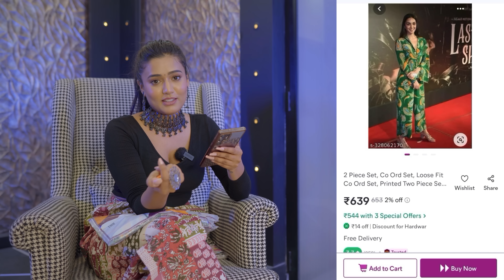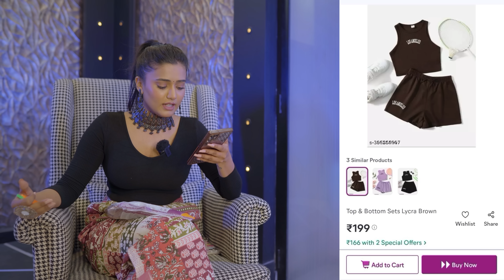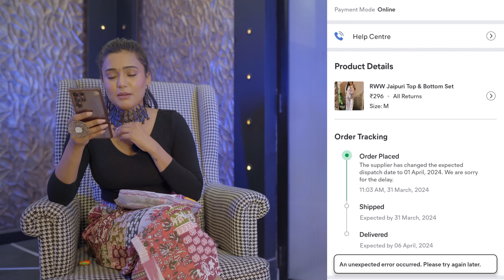Latest collection of *CO-ORD* sets from *MEESHO* Part-2 | Tryon | Honest Review | gimaashi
Hey guys🌸
I hope you all are enjoying watching my summer edition videos from meesho🥰

1. party wear 2 piece set

2. TIE DYE JOGGER WITH T-SHIRT SET

3. KUDIYO SPORTY 2 PSC SET, CO-ORD SET , DESIGNER CO-ORD SET, TOP & BOTTOM SET.

4. Women's Tracksuits 2 Piece Outfits Women Lapel Blouse Shorts Set Leisure Cotton Button Down Shirt Pants Suits

5. LATEST CORD SET FOR WOMEN, CORD SET/NIGHT SUIT/ACTIVE WEAR/GYM WEAR/CASUAL WEAR/AIRPORT LOOK.

6. Claasic women coords set

7. TOP - SKIRT

8. Co Ord Set For Women Top Bottom Set Two piece dresses Beach Dress Vacation Outfits for Western Wear

9. Urbane Stylish Women & girls Co-Ords  Top & Bottom Sets

10. Top bottom  BLACK

11. RWW Jaipuri Top & Bottom Set

12. 2 Piece Set, Co Ord Set, Loose Fit Co Ord Set, Printed Two Piece Set, Matching Top And Bottom Set

Lights:
RGB

Keep supporting ✨

Love
Gimaashi